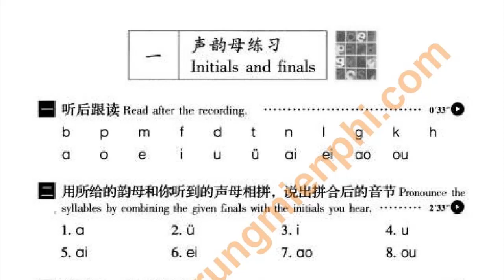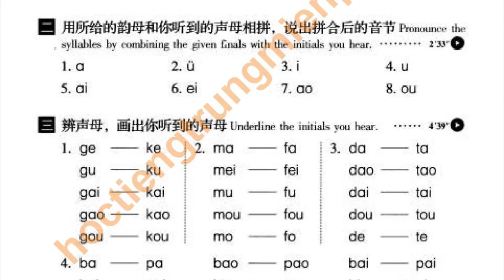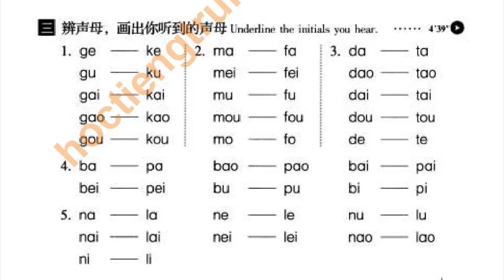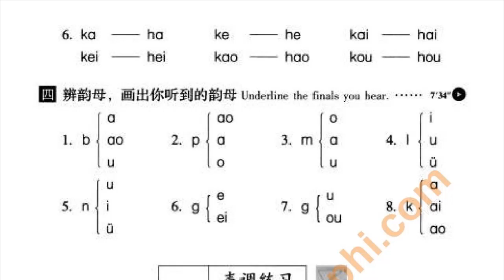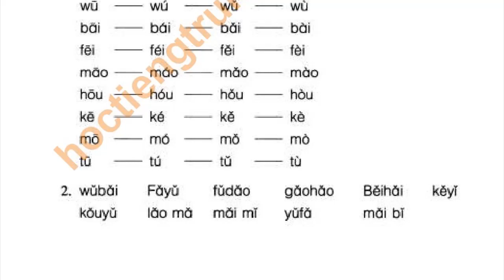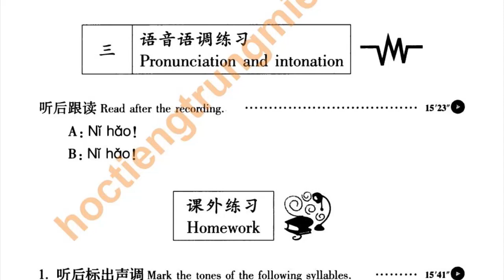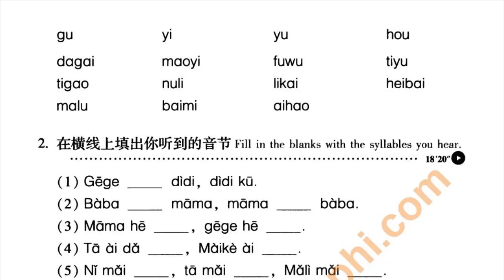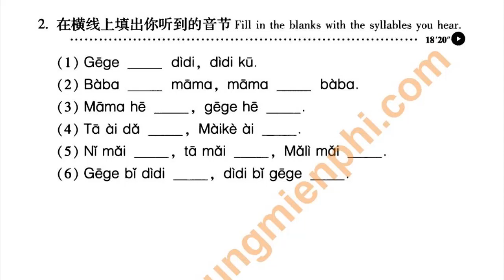LUYỆN NGHE HÁN NGỮ GIÁO TRÌNH NGHE HÁN NGỮ BÀI 1 QUYỂN 1